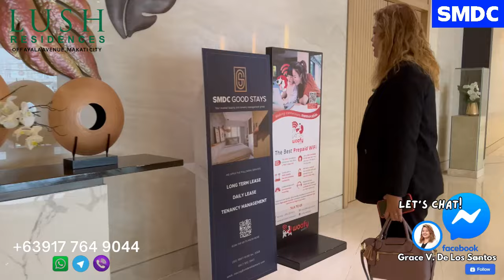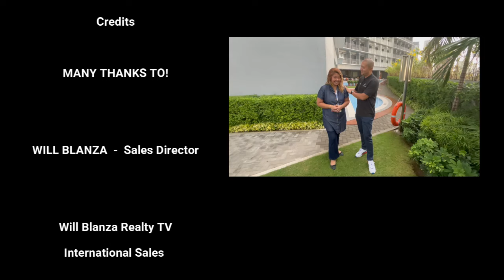CONDO TOUR in MAKATI CBD | LUSH Residences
Studio, 1BR with balcony , 1BR End Unit are still Available!

LUSH RESIDENCES by SMDC
Bagtikan St., Corner Kamagong St. Brgy. San Antonio, Makati City
HLURB License To Sell No. 033468

RFO (Ready For Occupancy Condo)
ONLY 5% DP TO MOVE IN
48 Months to pay - NO interest!!
SMDC Good Stays Accredited - For Airbnb, Short or Long Term Rental Business
Housing Loan Assistance

Want more additional  Discounts??

GRACE DE LOS SANTOS
Manager - International Sales
SMDC - SM Dev’t Corp

▶️ Let’s Talk!
FB: Grace V. De Los Santos

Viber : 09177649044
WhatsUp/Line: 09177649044